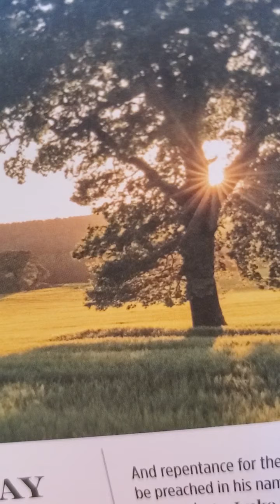psalm 21:1-13 rejoicing in the Lord's blessing